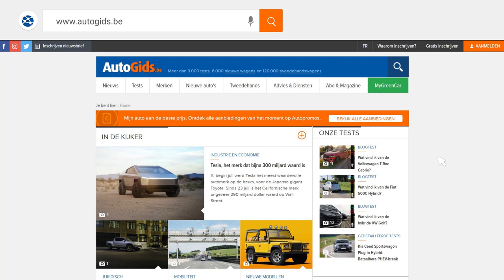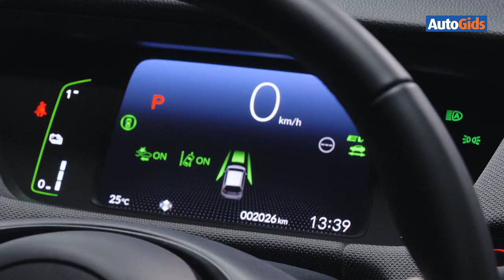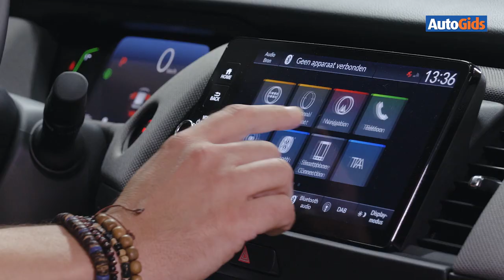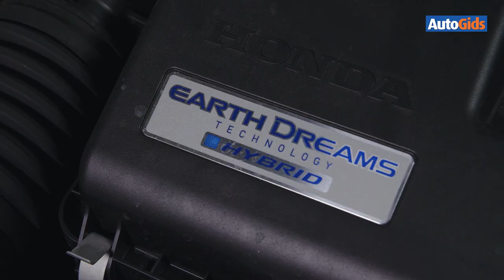Honda Jazz - Wegtest - AutoGids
De Honda Jazz is een buitenbeentje. Hij heeft de buitenafmetingen van een stadsauto, maar is tegelijk een eenvolumer. De vierde generatie giet daar in deze Crosstar-uitvoering nog een SUV-sausje overheen en is bovendien enkel nog verkrijgbaar als hybride.

00:00 Introductie
00:45 Exterieur
05:08 Interieur
08:15 Motoren
13:25 Rij-impressie
14:28 Budget
16:15 Conclusie
17:33 Technische fiche